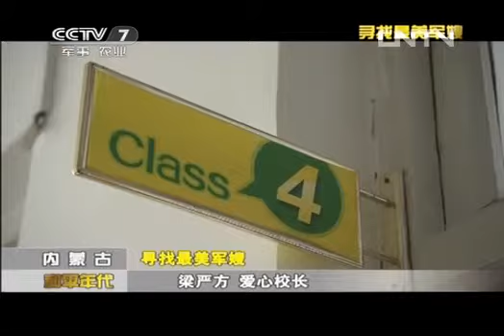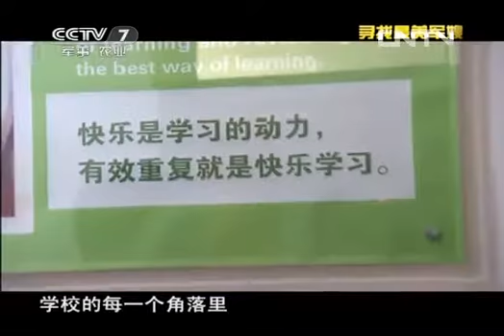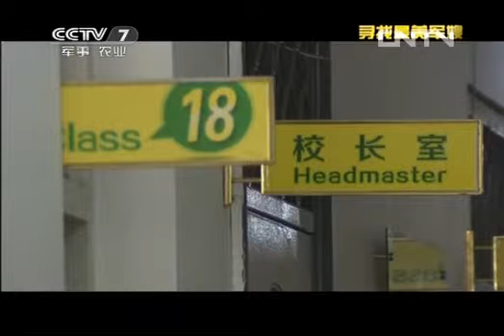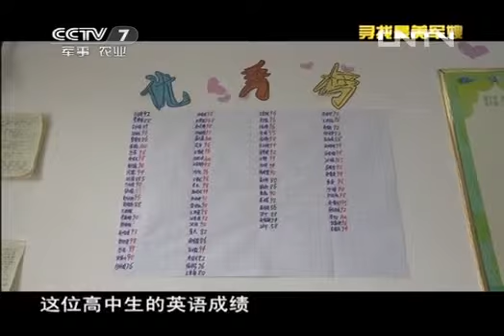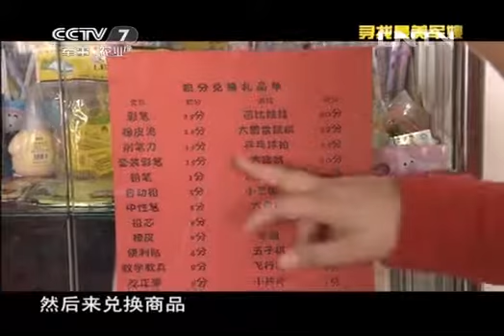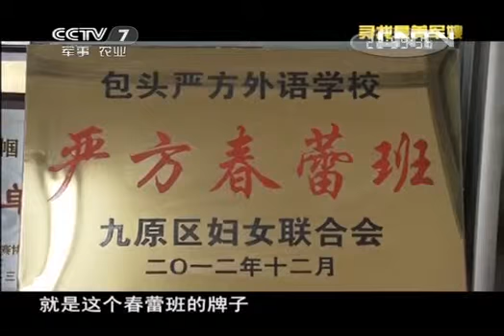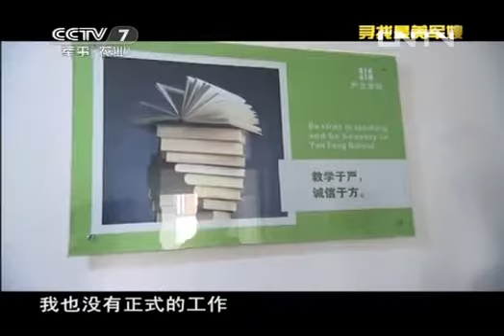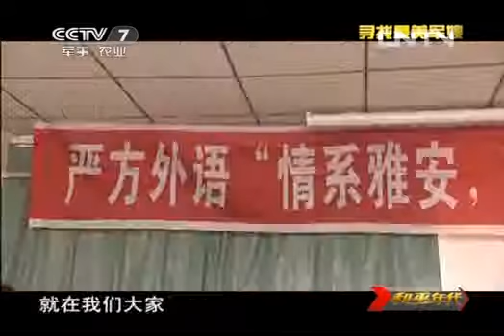和平年代 《和平年代》 20130717 寻找最美军嫂 梁严方 爱心校长